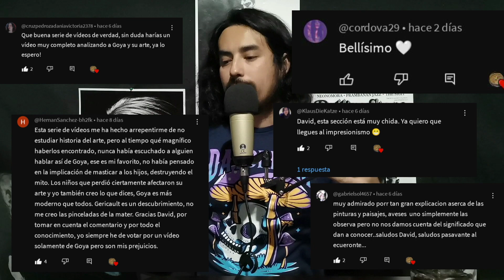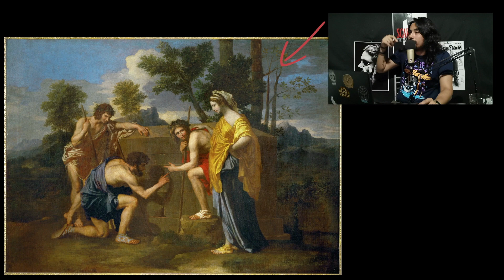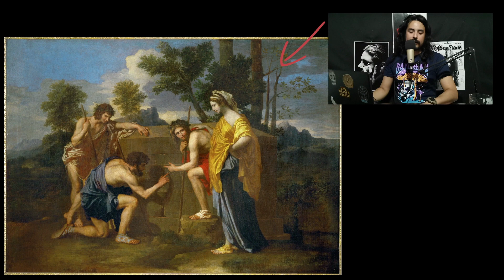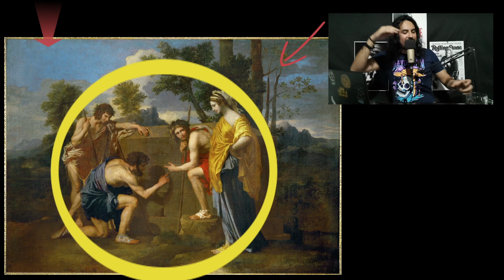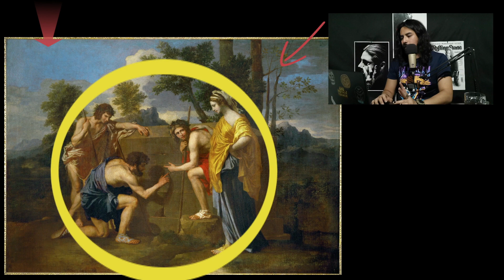Filosofía de la muerte en la pintura. Reflexiones sobre pensamiento y creación Espresso #1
En este episodio de "Reflexiones sobre pensamiento y creación" David nos habla sobre la filosofía de la muerte en la pintura, basándose en dos obras del pintor francés Nicolás Poussin que recuperan el antiguo tema "et in Arcadia ego" para recordar la presencia de la muerte en cada momento.